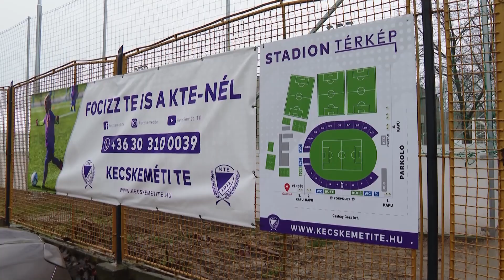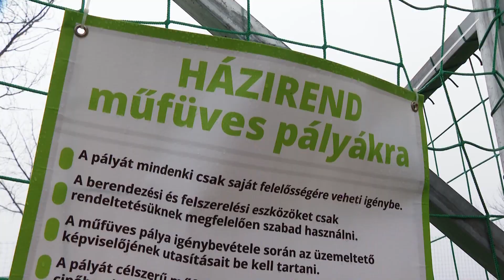SPORTMAGAZIN (2023. január 16.) KTE tervek